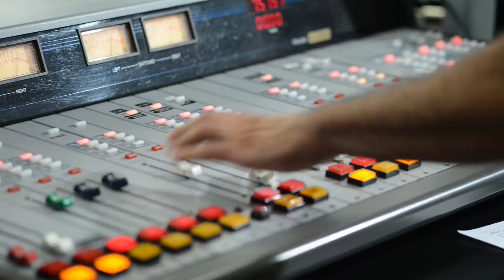El Paso Electric "Power On - Day" TV Spot English